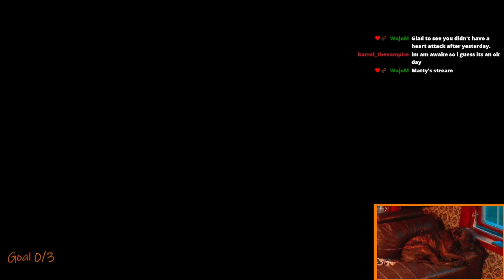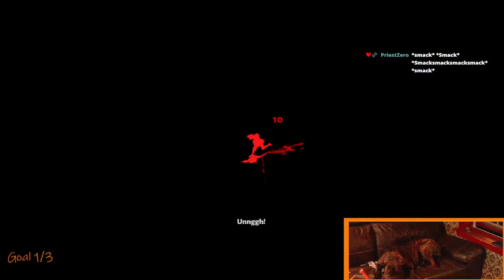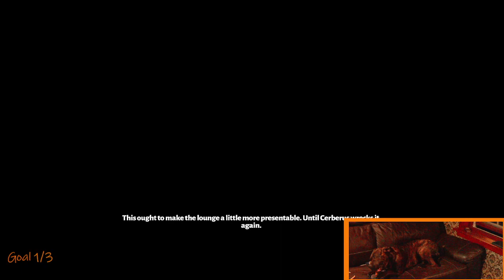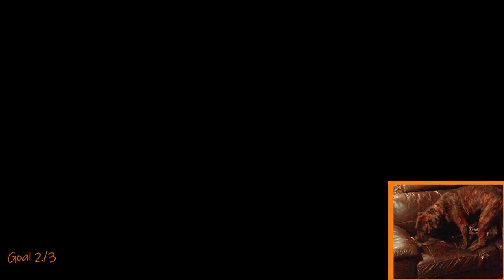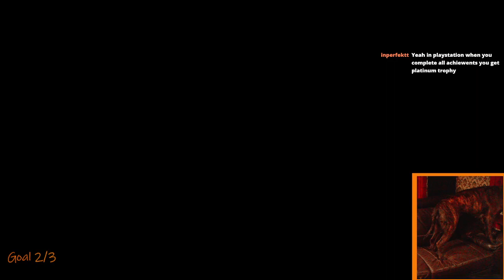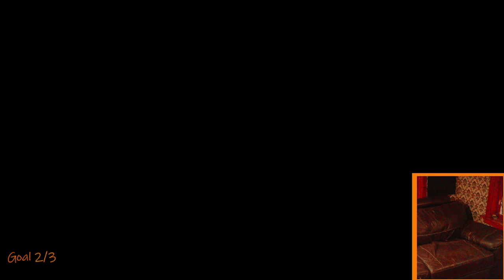Through the Bull of Minos Pt. 5 Hades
I've been told about this game many many times and it was finally gifted to me.
Lets break out of the underworld on a quest to find our mother.